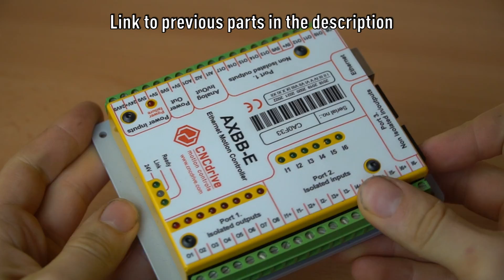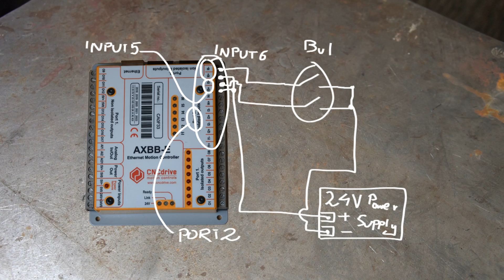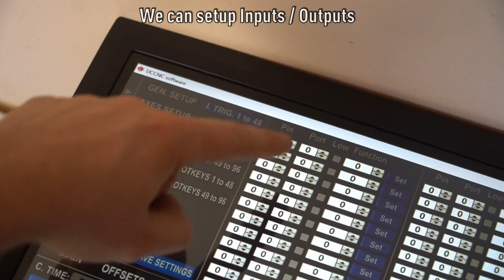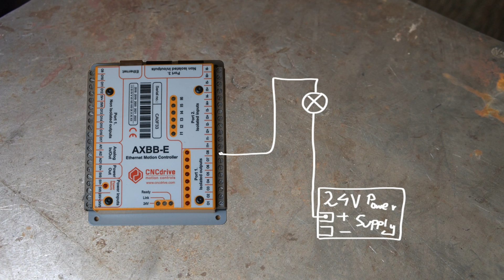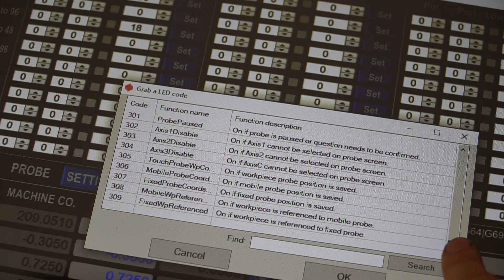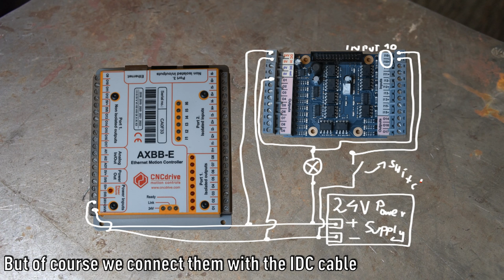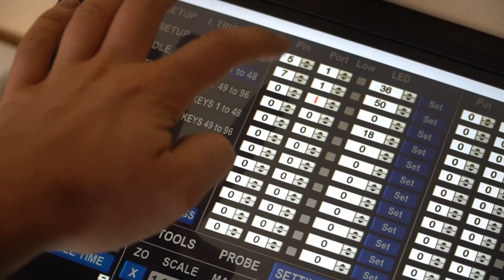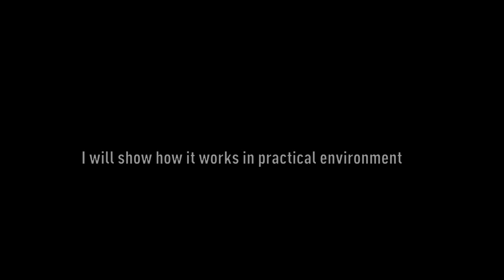AXBB-E Ethernet CNC Controller #4 DC I/O's and Port 3 UCSB Board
Showing the idea of I/O setup in the AXBB-E CNC Motion Controller. The controller has 3 ports which deliver different kinds of Inputs and Outputs. We will take a look how to configure inputs and outputs. Also I'll try to make some tests of the UCSB Breakout Board which allows us to expand the I/O of the AXBB-E Controller by 12 more outputs and 5 inputs.